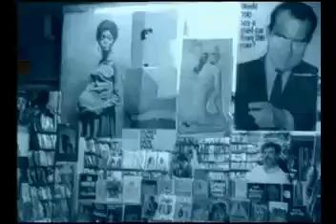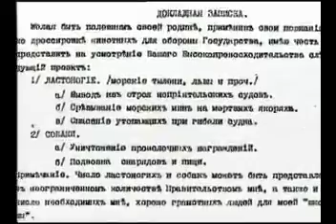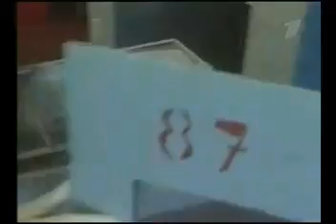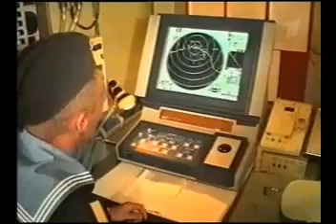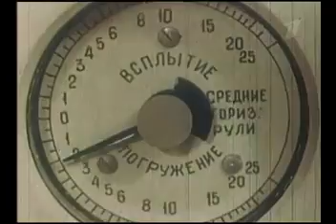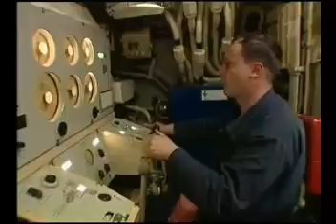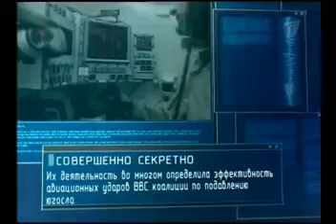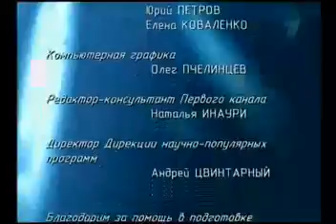Udarnaja sila 092 Boevye zhivotnye